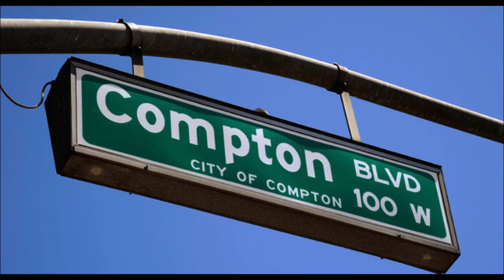Guerilla Black - Lord Knows (Compton, CA)